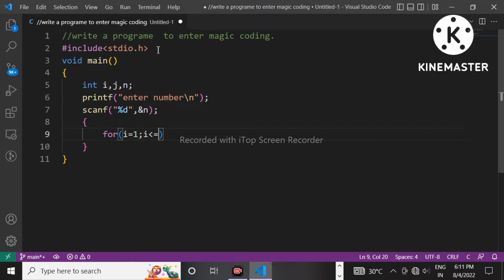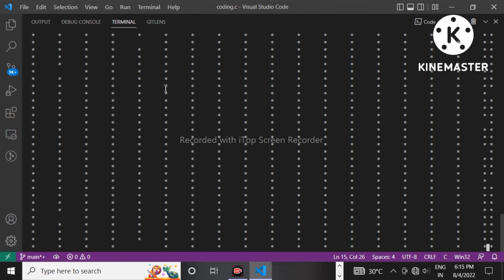C Language Program. Computer 🖥️🖥️Coding Magic ✨✨👍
Computer language program 🖥️🖥️ Coding Magic ✨✨👍👍